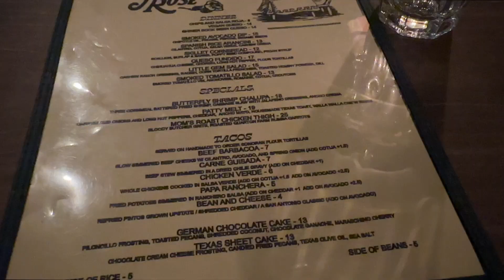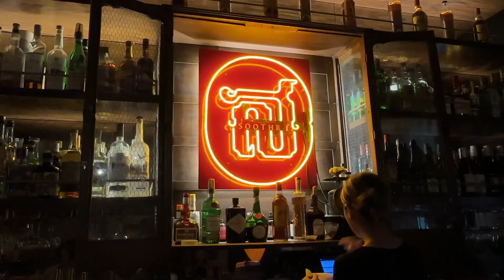i went to nyc and bought 17 books in two days. it was GRAND. | book haul & vlog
Amazon Music